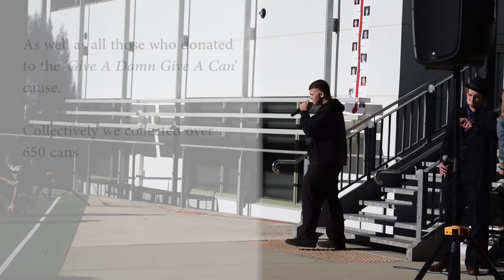Manea Senior College Fun Day 2017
Massive thank you to everyone who donated the 650+ cans for the  "Give a Damn, Give a can" fundraiser, and to all of the staff and students for their organisation and participation.

Filmed and Edited by Ky Williams and Jaslyn Tulmity